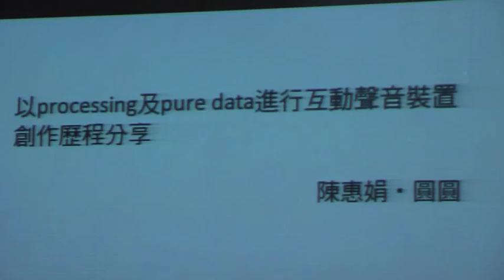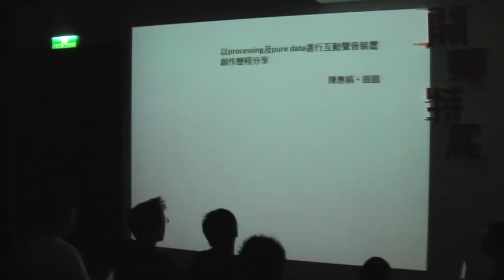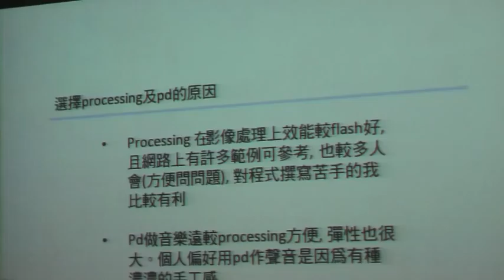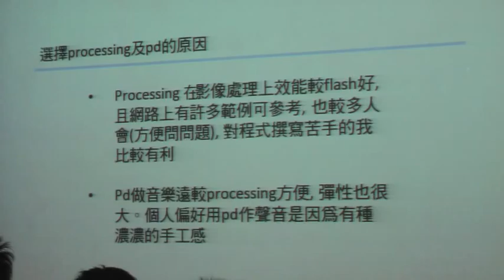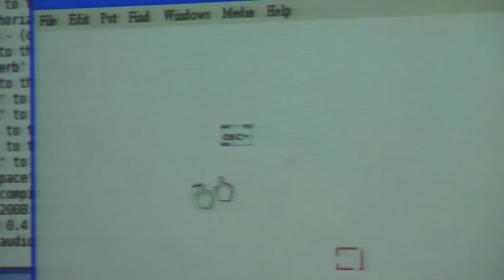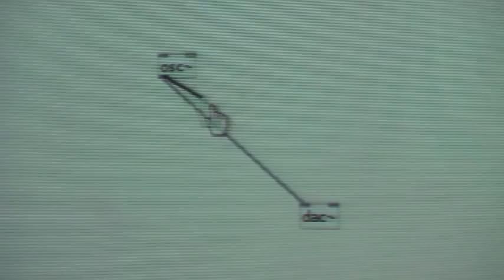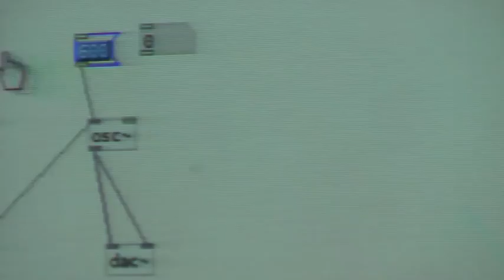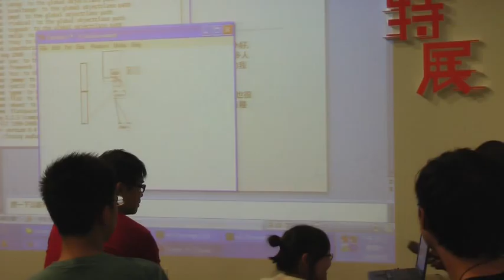陳惠娟圓圓論文作品PureData+Processing分享 (1/4)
陳惠娟(圓圓)在共玩二號(Co-Play#2)社群活動中, 分享他用PureData和Processing做的論文作品